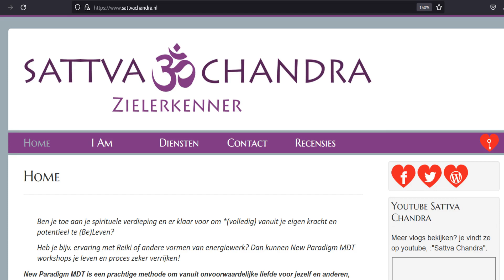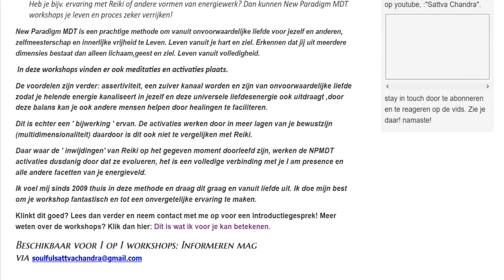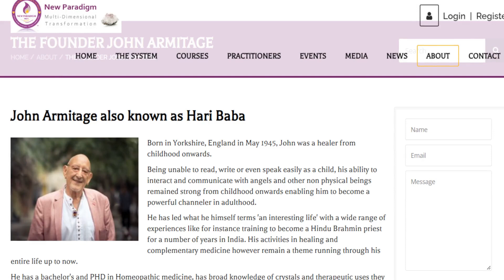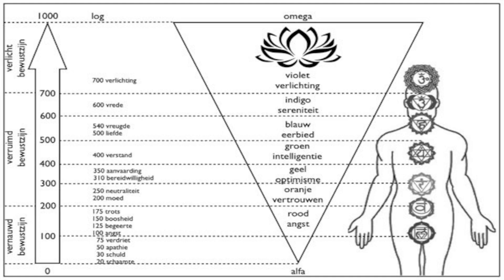Interview Sattva Chandra, zielErkenner en vlogger op youtube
Dit is mijn eerste interview op video. Ik ben heel blij dat Chandra bereid was geïnterviewd te worden. Ze heeft een mooi verhaal over haar activiteiten, en ik heb veel van haar geleerd,